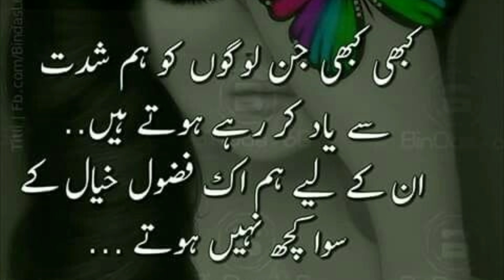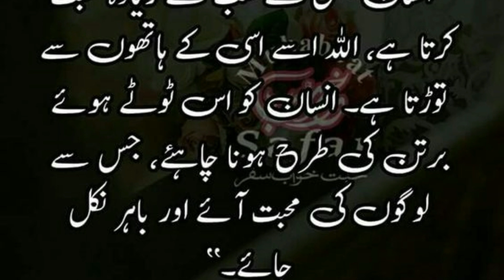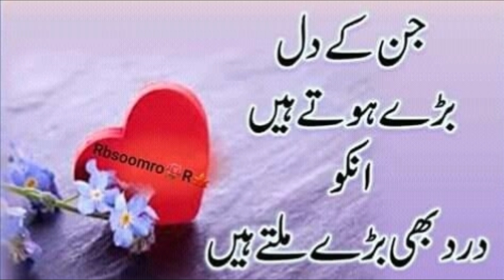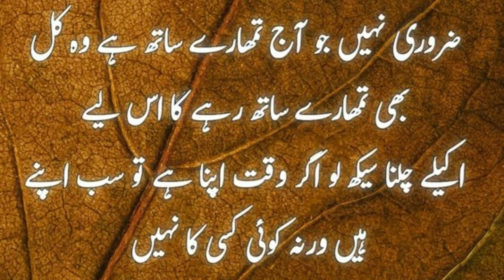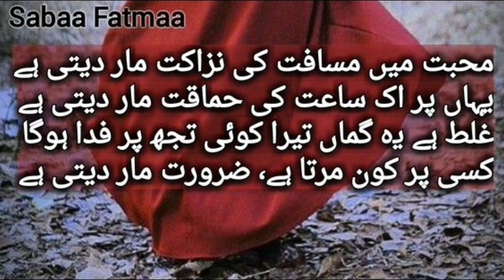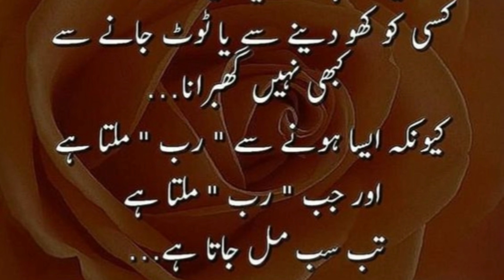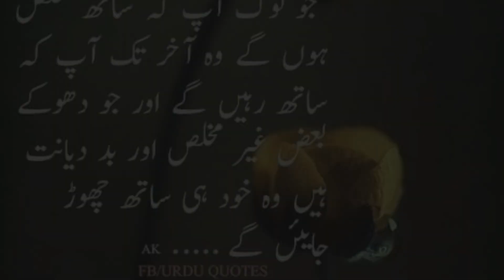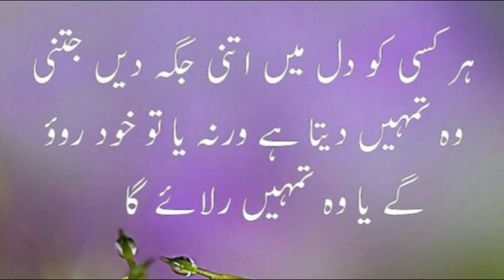Why Love Hurts | Muhabbat Dukh Kyon Deti Hai | Sad Quotes About Love in Urdu/Hindi| Best Urdu Quotes